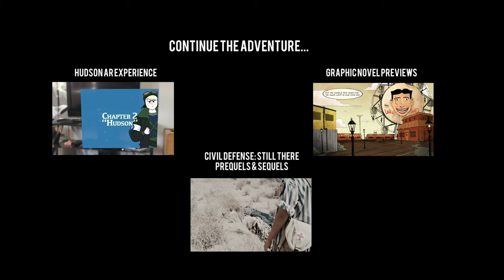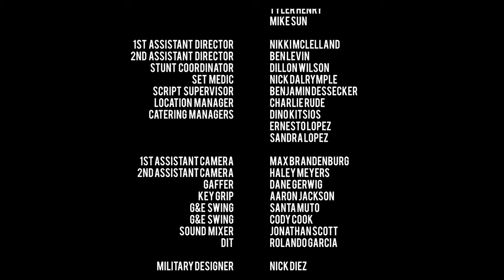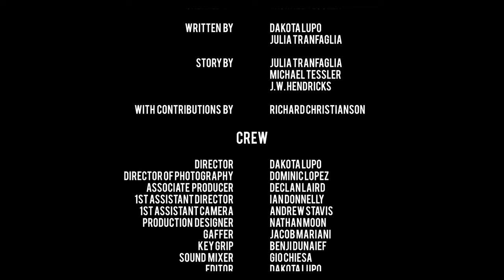Civil Defense: Red Rover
Red Rover encourages audiences to go from one platform to the next, eventually leading to the Firework platform, by following a Civil Defense anthology narrative across mediums. Civil Defense: Red Rover explores a world where the Cold War has turned hot and the United States finds itself shattered after a unified Soviet and Chinese superpower launches a preemptive strike on North America and Europe. With the world descending into conflict and chaos, The Hydrogen War begins. We follow the complete dismantling of the 1950s ideology – a liberation of gender, social, and political roles. This complete deconstruction is not welcomed by all and while some break away from the past, others double down and radicalize in order to preserve what has already been lost. Red Rover is the first official chapter of the Civil Defense Cinematic Universe.

A young Civil Defense radio technician finds herself in the midst of battle over the last hydrogen bomb.  She fights her way to the operating base where fellow Civil Defense fighters struggle to provide medical care and communicate with their allies while fending off enemies hoping to steal the bomb.  She and many other average citizens are forced to make the ultimate sacrifice in order to save their country.

CAST
Vanessa - Cooper Hardin
Ajax - Jacqui Grilli
Eli - Andrik Ochoa
Hal - Greg Alba
Ricky - Tommaso DiBlasi
Conrad - Jake Parrish
Johnny - Mikey Ursu
Reggie - Michael Harford
Hudson - Eliza Blair
Ethan Finch - Gaspar Cello
Norman Wright - Joe Lee Michael
Lysander - Emma Dayton Petersen
Tom Byrd - Michael Whaley
Agamemnon - Kelly Cleveland
Dr. McConnell - Michael A. Naggi
Extras - Tyler Henry, Jake Shadrake, Jeptha Valcich, Sally LoMonaco, Emma Binns, Caylee Shadrake, Dillon Wilson, Nick Dalrymple, Joey Hahn , Nick Diez, Dano Nissen, Wolfgang Landers, Tyler Coskey, Arturo Corces

CREW
Executive Producer - Michael Tessler
Director/Writer - Julia Tranfaglia
Producer - Dave Morrissey, Jr.
Producer - A.K. Moore
Director of Photography - Caitlin Brown
Production Designer - Eryn McKennedy
Costume Designer - Bandera Jones
Editor - Rachel Gross
Composer - Jake Shadrake
Consulting Producer - David Rajter
Associate Producer - Jeptha Valcich
Associate Producer - Mackenzie Canavan
Associate Producer - Nathan Moon
Associate Producer - Wolfgang Landers
Associate Producer - Nick Dalrymple
Associate Producer - Tyler Henry
Assistant Producer - Mike Sun
1st AD - Nikki McLelland
2nd AD - Ben Levin
Stunt Coordinator - Dillon Wilson
Set Medic - Nick Dalrymple
Script Supervisor  - Benjamin Dessecker
1st AC - Max Brandenburg
2nd AC - Haley Meyers
Gaffer - Dane Gerwig
Key Grip - Aaron Jackson
G&E Swing - Santa Muto
G&E Swing - Cody Cook
Sound Mixer - Jonathan Scott
DIT - Rolando Garcia
Sound Designer/Post Production Mixer - Lawrence He
Colorist - AK Moore
Foley Editor - Chad Costa
Violinist -  Scott Daniel
Military Designer - Nick Diez
Set Dresser - Wolfgang Landers
Assistant Costumer - Rachelle Moser
Costume Maker - Molly Martin
Prop Master - Tyler Henry
Art PA - Chandler Misseijer
HMU/SFX Makeup - Phil Tice
Assistant FX Makeup - Tara Hartnett
Prop Fabricator - Nick Kritkos
Prop Transport Specialist - Jonathan Rabeno
Poster Design - Sarah Shreck
Location Manager - Charlie Rude
Catering Managers - Dino Kitsios, Ernesto Lopez, Sandra Lopez
BTS Photographer/Videographer - Gabrielle Hall
Production Assistant - Gaspar Cello
Production Assistant - Dano Nissen

Megan Frey
DJ’s Burgers
Vernon Atwater, Fire Safety Officer
Wade Little, Fire Safety Officer
Russ Nielsen, Fire Safety Officer
Philip Henderson
Water in Motion
Chanado Hills
Lizzie Hunt

Created by Michael Tessler
Written by Julia Tranfaglia
Story by Julia Tranfaglia, Michael Tessler, and J.W. Hendricks
With contributions by Richard Christianson